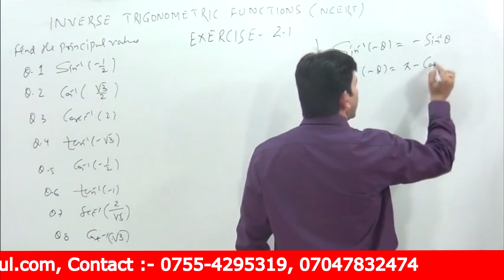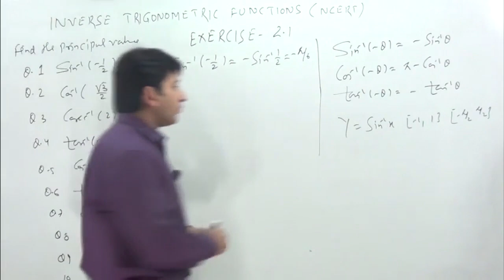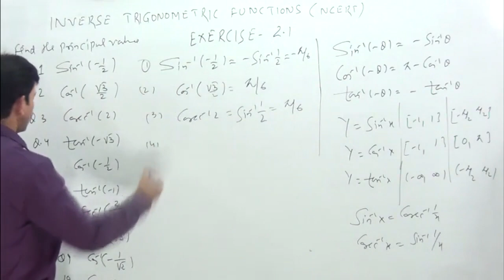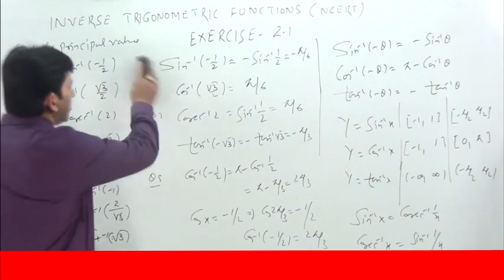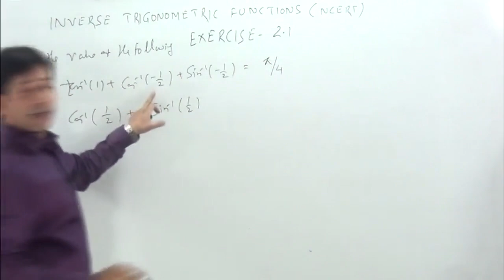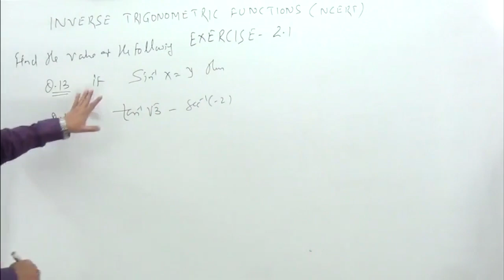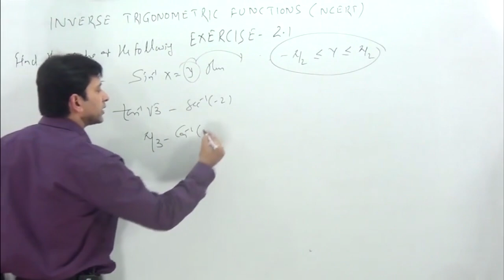Inverse Trigonometric Functions Class XII Chapter 2 Ex 2.1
EXERCISE 2.1
Find the principal values of the following:
1. sin–1
1
2
⎝ ⎠ 2. cos–1
3
2
3. cosec–1 (2)
4. tan–1 (− 3) 5. cos–1
1
2
⎝ ⎠ 6. tan–1 (–1)

7. sec–1 2
3
8. cot–1 ( 3) 9. cos–1 1
2
10. cosec–1 ( − 2 )
Find the values of the following:
11. tan–1(1) + cos–1 1
2
⎛ − ⎞ ⎜⎝ ⎟⎠ + sin–1 1
2
⎛ − ⎞ ⎜⎝ ⎟⎠ 12. cos–1 1
2
⎜⎝ ⎟⎠ + 2 sin–1 1
2
13. If sin–1 x = y, then
(A) 0  y  π (B)
2 2
y
π π
y
π π
14. tan–1 3 − sec−1 (− 2) is equal to
(A) π (B)
3
π
3
π
(D) 2
3
π

impetus gurukul, present NCERT class 12 maths complete solution and NCERT Class 11 math complete solution. It is useful for foundation for JEE, basic for NIMCET, and concept for NDA.
We provide full series of NCERT solutions along with previous year paper solution of JEE, previous year paper solution of NIMCET and previous year paper solution of NDA.
You can also find free test series of each topic/ chapter of class 12 and class 11,
Today’s topic is : Inverse Trigonometric Functions Class XII Chapter 2 Ex 2.1